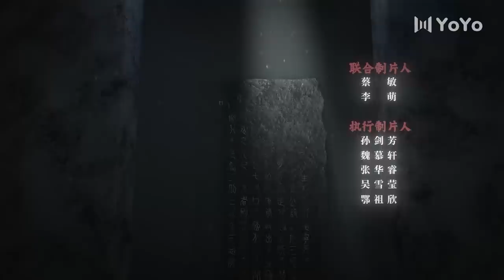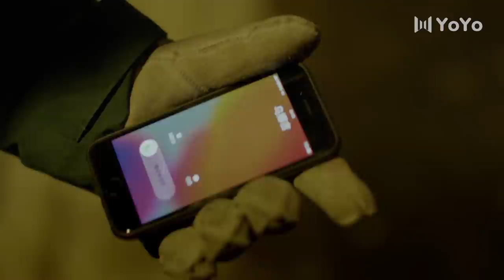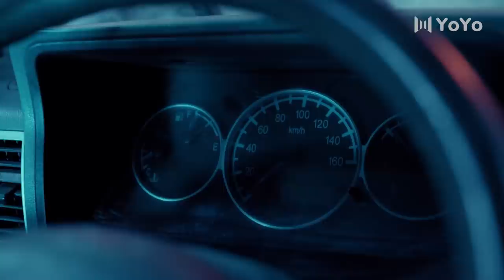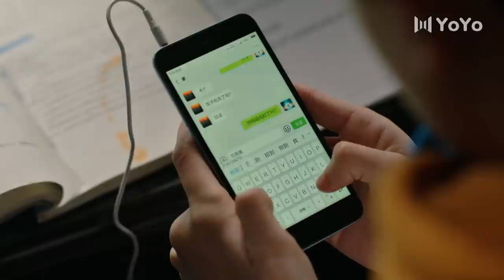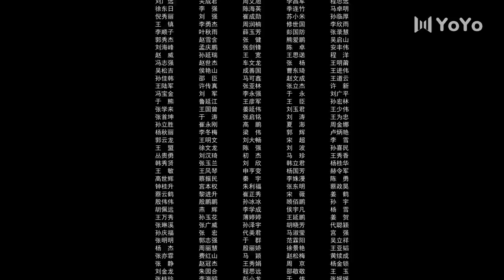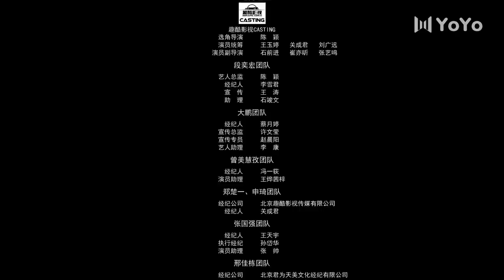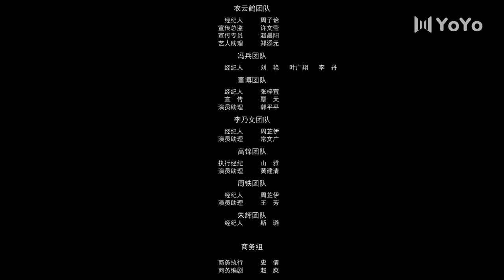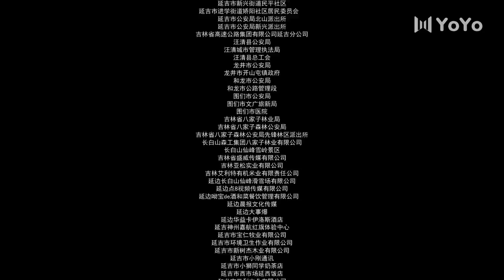【ENG SUB】双探 13 | Double Tap 13（段奕宏 / 大鹏 / 曾美慧孜 / 郑楚一 / 张国强 / 邢佳栋 / 刘威葳）